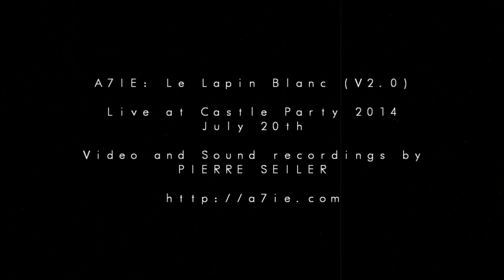A7ie : Le Lapin Blanc V2.0 ( Live at Castle Party 2014 )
+ special wink to the wonderful audience. Thank you again !

Released on July, 20th 2014
Video and Sound recordings by Pierre Seiler